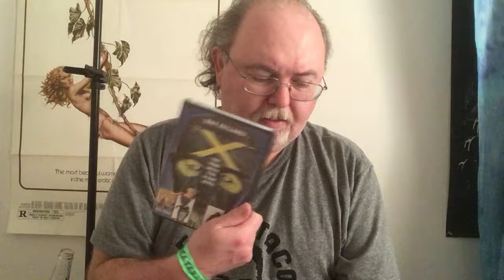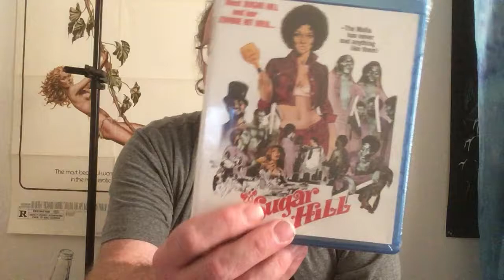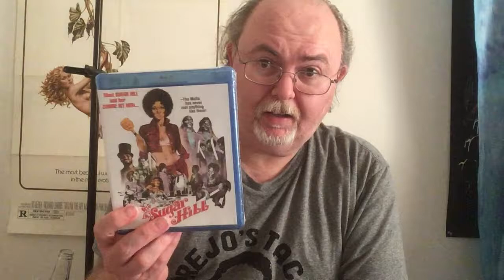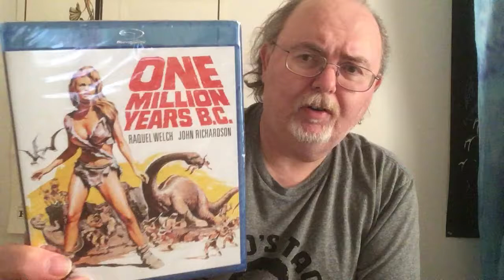Kino Lorber unboxing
My Kino Lorber haul